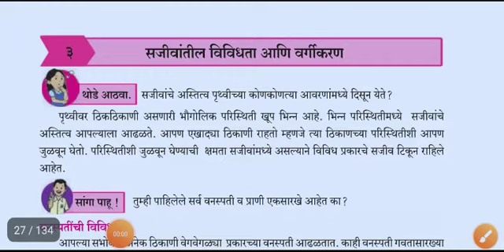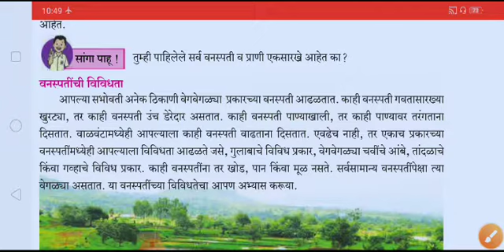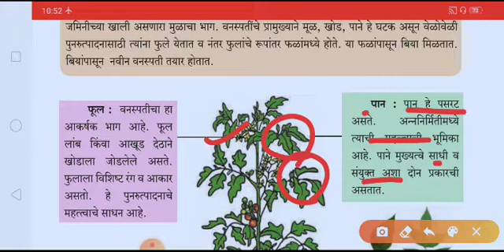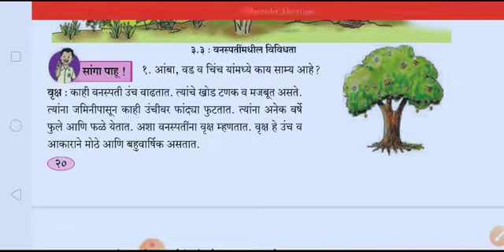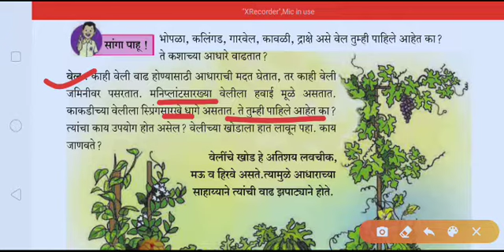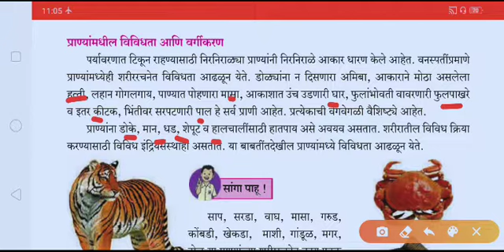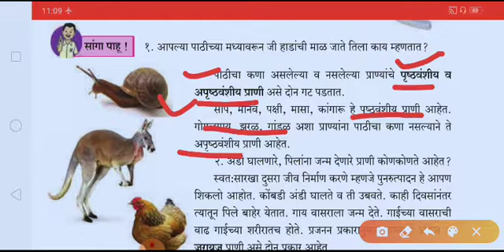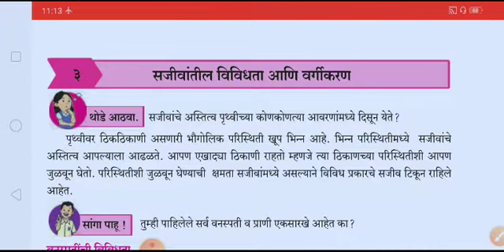3.Sajivantil vividhata ani vargikaran,6th Class, General Science|सजीवांतील विविधता व वर्गीकरण,6वी।